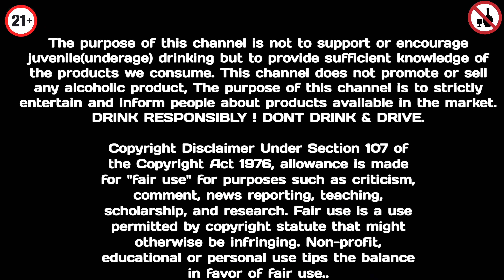GOA இளநீர் சரக்கும் வயல் நண்டும்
Get ready to quench your thirst with the introduction of a new brand of beverage and some delicious cocktails made with local ingredients! Watch as we show you how to make easy and tasty summer drinks that will impress your friends. Sip, relax, and enjoy.